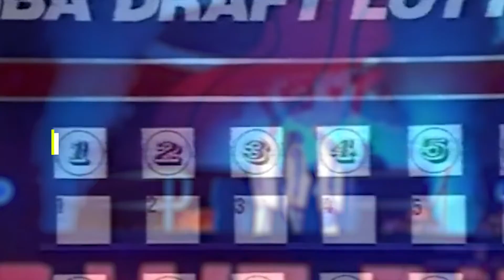The CRAZIEST Conspiracy Theories In NBA HISTORY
Today we're looking at The CRAZIEST Conspiracy Theories In NBA HISTORY